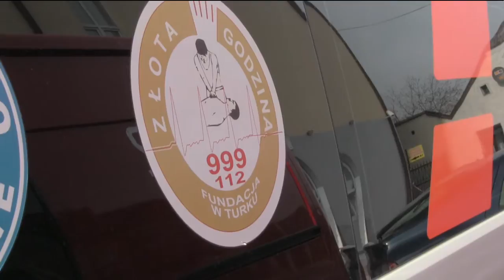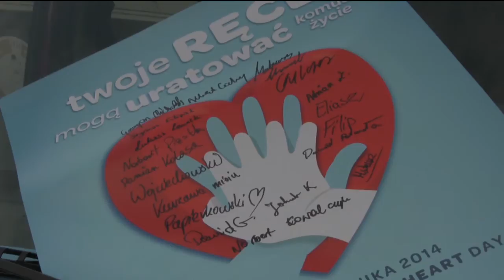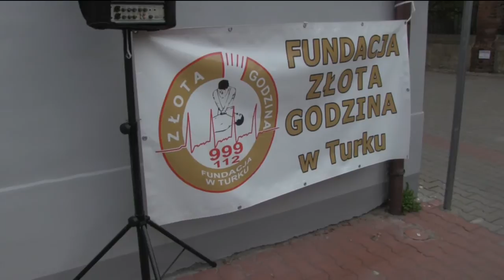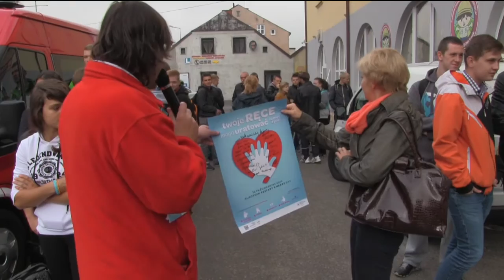Turek: Rekord w ratowaniu życia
O godzinie 12:00 przed Domem Strażaka w Turku, rozpoczęto ogólnopolską próbę bicia rekordu w jednoczesnym prowadzeniu resuscytacji krążeniowo–oddechowej. W ramach wydarzenia każdy z uczestników musiał przeprowadzić masaż serca na fantomie. Ratownicy z Fundacji Złota Godzina oraz sekcji Ratownictwa Medycznego z OSP Turek od godz. 11:00 prowadzili szkolenie z prawidłowej techniki wykonania RKO. Celem inicjatywy była edukacja społeczeństwa w udzielaniu pierwszej pomocy w przypadku nagłego zaniku krążenia.